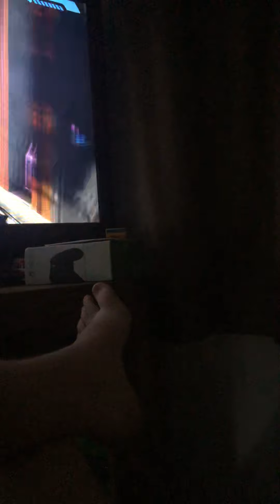Halo the master chief collection halo 1 pillar of autumn mission